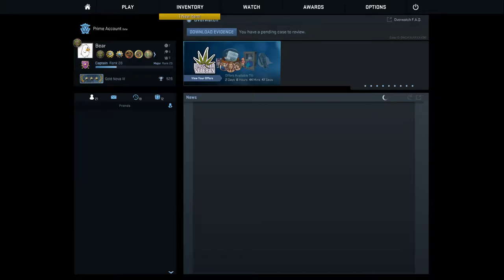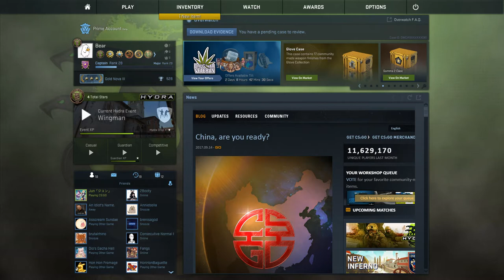Counter Strike Wooden Offensive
tamla